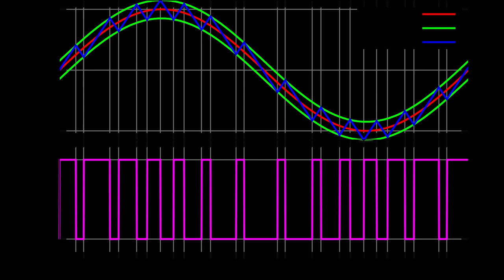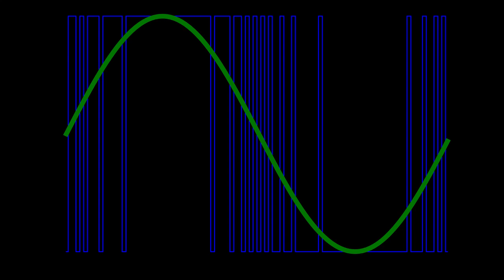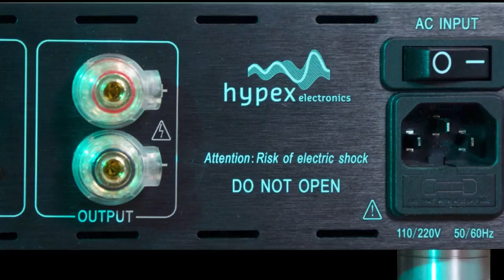Review: Hypex NC400 kit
REVIEW: a very affordable and powerful kit for a 200 watt in 8Ω amplifier using Hypex' NCore technology. (subtitled in English and Dutch - Nederlands ondertiteld).